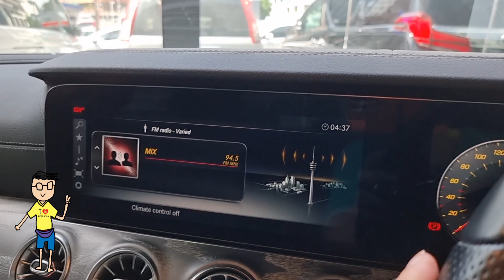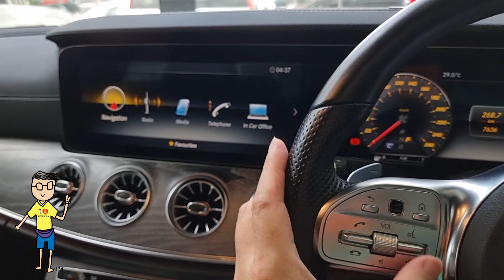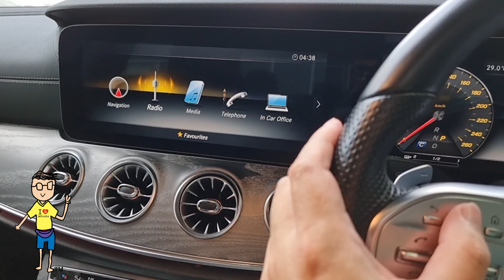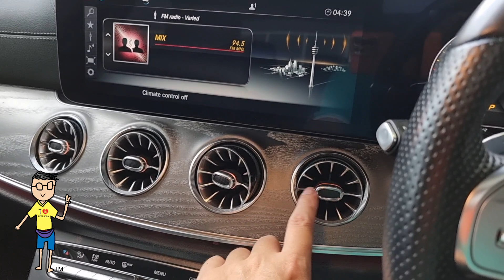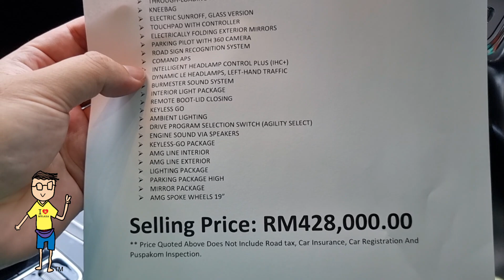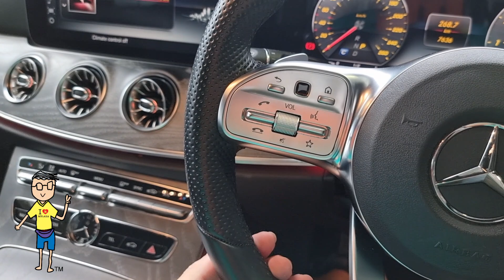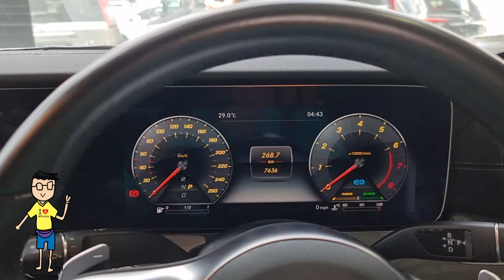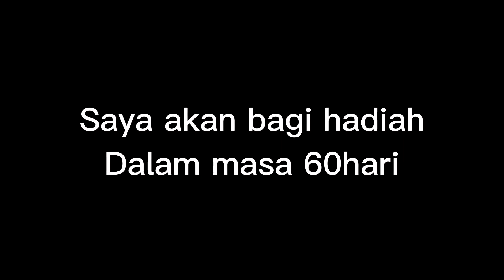Kereta Recond | Mercedes CLS 350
MERCEDES CLS350 Full Walkaround & in depth review.

WestStar Motors
366, Jln Tun Razak, Taman U Thant, 55000 Kuala Lumpur, Wilayah Persekutuan Kuala Lumpur.